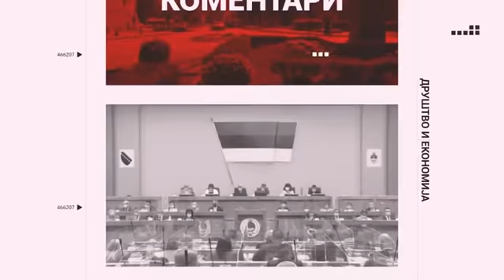Drugi ugao /// 18.10.2021.